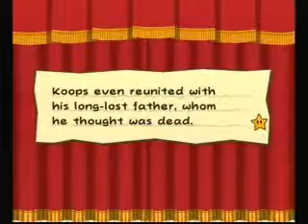Let's Play Paper Mario TTYD Part 13 Crickets!